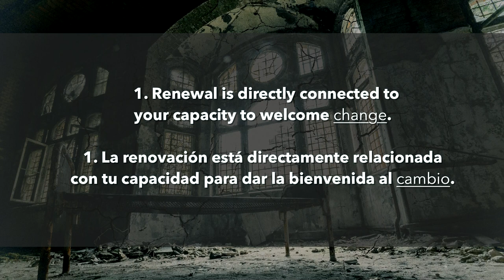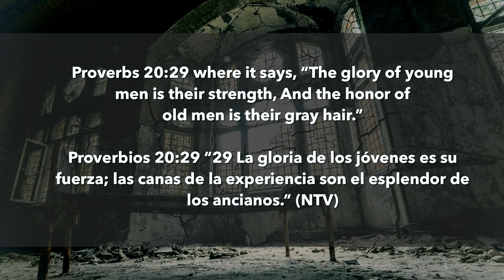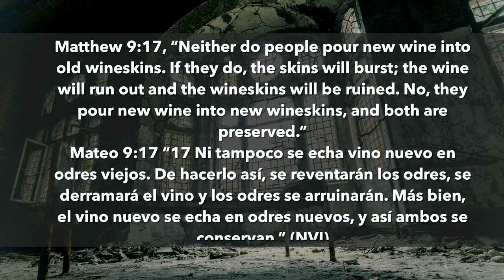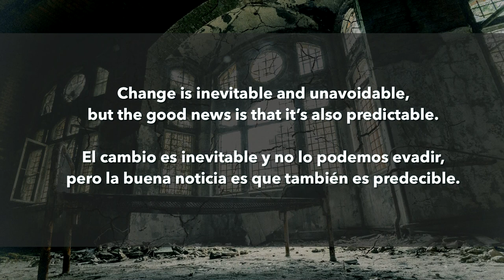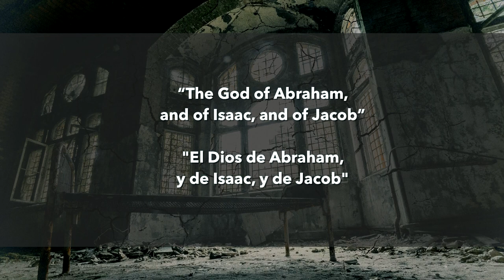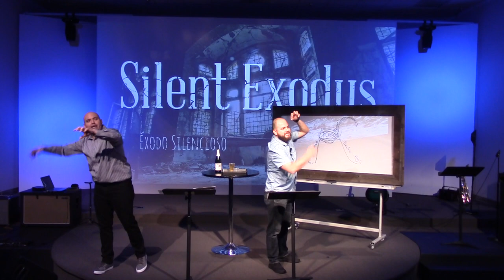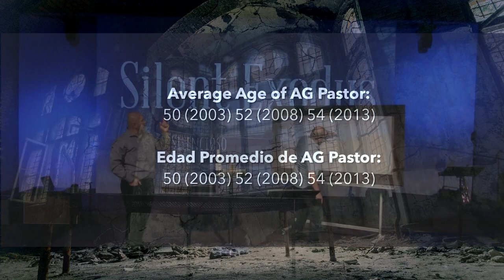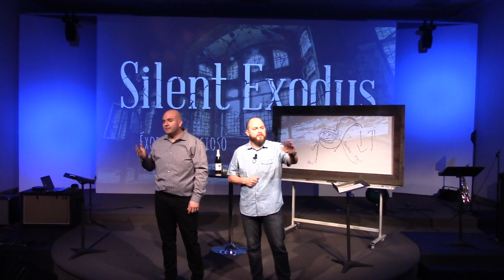Silent Exodus | Part 1: Preparing for Renewal and Retention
There is a “silent exodus” happening in Latino churches and in America in general. It is a crisis of infertility and preservation. An inability to retain and reclaim emerging generations due to changing demographics.

Unless the church takes emerging adults more seriously, the future of the church is in doubt.

This sermon series encompasses the implementation of Monolingual English church service at Faro Church to reduce the “silent exodus” of second and third-plus Generation Latinos and intermarried Latinos and the opportunity to reach the changing demographics of this community.

Although the message is directed toward some changes at Faro Church, there are many principles transferable to our spiritual growth.

Today’s message deals with the need for renewal and retention and how to prepare for it.
• Renewal is directly connected to your capacity to welcome change.
• Retention is directly connected to our willingness to develop.